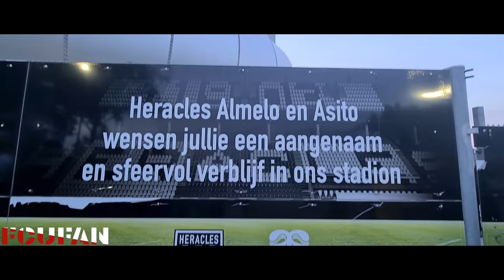[FCUFAN] Heracles Almelo-FC Utrecht | Awayday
Dit zijn de namen en gegevens die horen bij de eerste overwinning van FC Utrecht van seizoen 2023/2024:

Heracles Almelo - FC Utrecht 1-3 (0-2)
5 Ole Romeny 0-1
45+6 Victor Jensen 0-2
62 Abed Nankishi 1-2
90+4 Navajo Bakboord (eigen doelpunt) 1-3

Gele kaarten: Bryan Limbombe, Jetro Willems, Marko Vejinovic (Heracles Almelo), Can Bozdogan, Oscar Fraulo, Vasilis Barkas (FC Utrecht).

Toeschouwers: 11.831.

Scheidsrechter: Sander van der Eijk.

Opstelling Heracles Almelo:
Michael Brouwer; Navajo Bakboord, Sven Sonnenberg, Justin Hoogma, Jetro Willems (90+1. Ruben Roosken); Mario Engels (46. Thomas Bruns), Brian De Keersmaecker (90+1. Antonio Satriano), Anas Ouahim (57. Marko Vejinovic); Bryan Limbombe (46. Abed Nankishi), Mohamed Sankoh, Emil Hansson.

Opstelling FC Utrecht:
Vasilis Barkas; Hidde ter Avest, Ryan Flamingo, Mark van der Maarel, Souffian El Karouani; Can Bozdogan, Victor Jensen (83. Jens Toornstra), Oscar Fraulo (83. Zidane Iqbal); Ole Romeny (73. Hugo Novoa), Mats Seuntjens (90+6. Isac Lidberg), Othmane Boussaid (73. Zakaria Labyad).